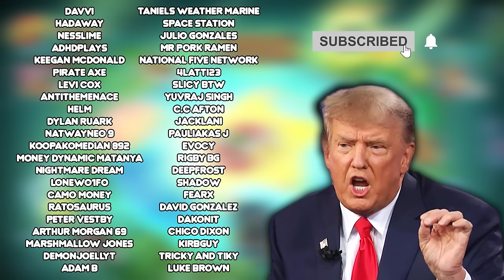Presidents Start a War in UNO - Part 5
In this episode of Presidents Start a War in UNO... Trump, Joe, Obamna, and Bush play UNO... But it's not your normal UNO game, it's a different UNO game mode that changed everything...

The Presidents play UNO and it gets chaotic!

Joe Biden, Donald Trump, Obama, and Bush play UNO, yes, it is dope.